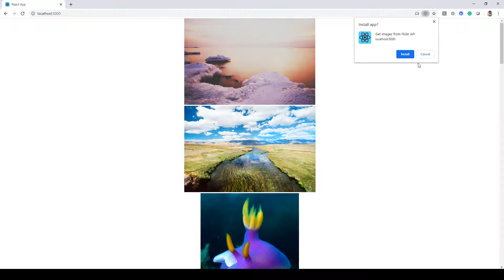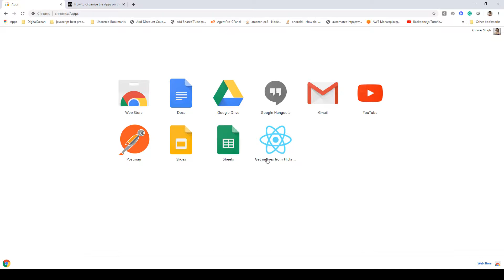React - Learn how to create a Progressive Web Apps - Install in Chrome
Welcome to SkillBakery Studio! In this step-by-step tutorial, we'll guide you through the process of installing your Progressive Web Application (PWA) in Google Chrome. Discover how to provide users with a seamless installation experience for your React-based PWA, making it readily accessible from their browsers.

In this video, we'll cover:

🌐 Understanding the installation process for PWAs in Chrome.
📥 Steps to prompt users to install your PWA on their devices.
🛠️ Ensuring your PWA meets Chrome's installation criteria.
🌟 Tips for enhancing user engagement and retention through PWA installations.

Let's make it easy for users to install and enjoy your Progressive Web App in Chrome!